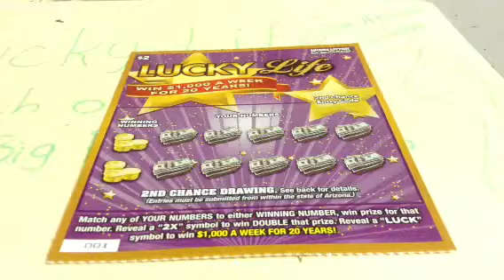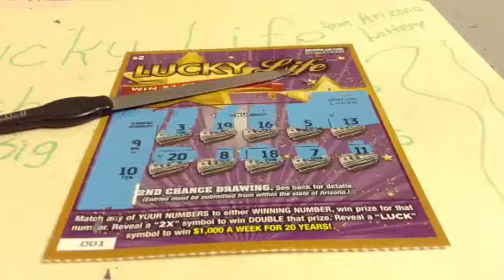Barney Just Imagine Scratch Offs 27B118